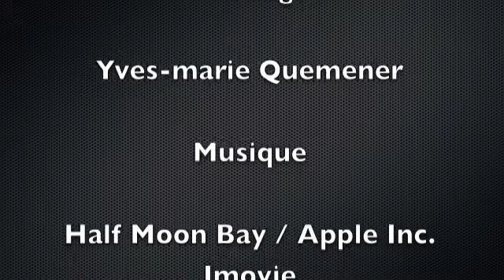BOUTIQUE MARATHON LES COUPS DE COEUR 2011